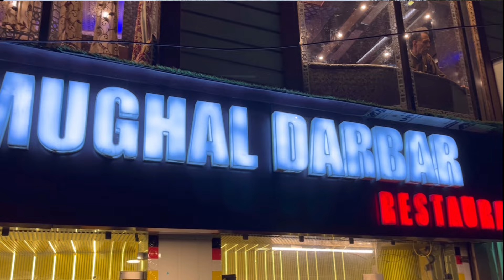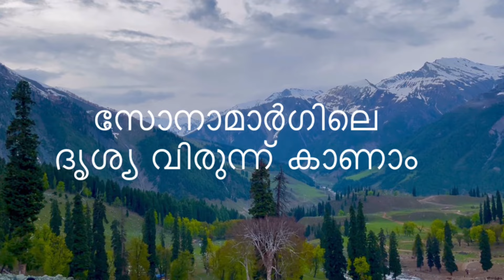how to go to Kashmir with family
ഇനി ധൈര്യമായി കുടുംബവുമായി കാശ്മീരിൽ പോവാം...
എങ്ങിനെ